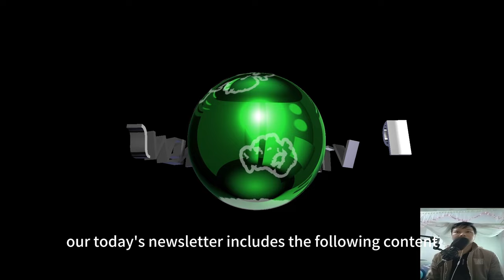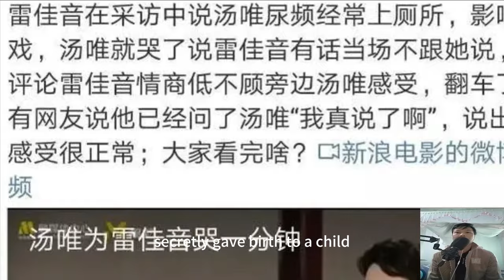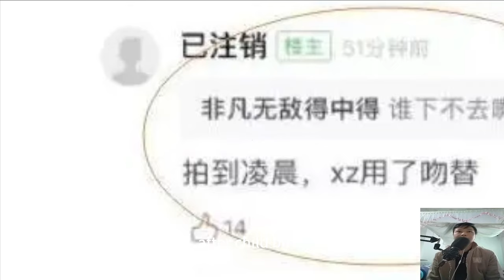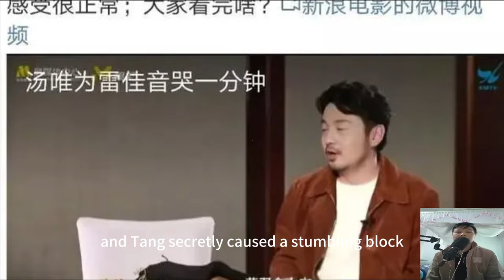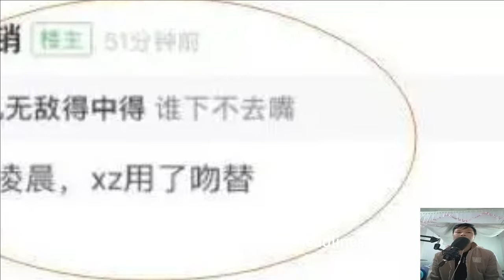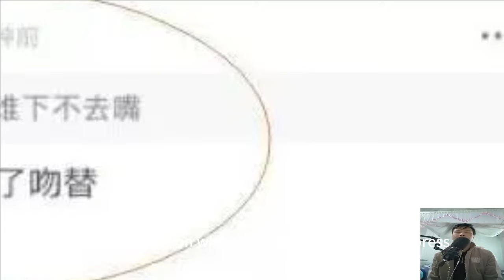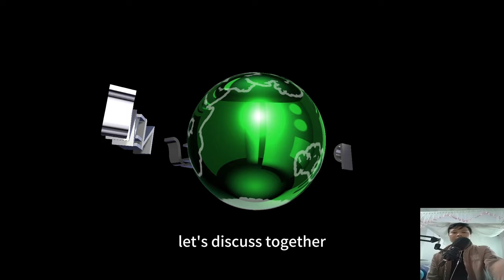Xiao Zhan has a crush on Yang Zi and takes the opportunity to kiss her wildly Tang Yan gives birth t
Tang Yan gave birth? Luo Jin posted photos of the twin babies on his WeChat Moments and posted: Thank you, my wife. On December 6, Tang Yan celebrated her 36th birthday, which was her first birthday after announcing her pregnancy. When Tang Yan and Luo Jin announced their pregnancy in September, some netizens revealed that Tang Yan was already in the second trimester of pregnancy at that time. Now, Tang Yan should be in the third trimester. Some time ago, it was revealed that Tang Yan secretly gave birth to a child, but later the media asked Luo Jin for confirmation, and Luo Jin also denied it at the time. However, yesterday, a netizen posted a photo that appeared to be a screenshot of Luo Jin's friend circle. In the photo, there was a photo of a pair of babies with the text: "Thank you, my wife." But so far, Luo Jin has not disclosed the good news that Tang Yan has given birth to a baby.